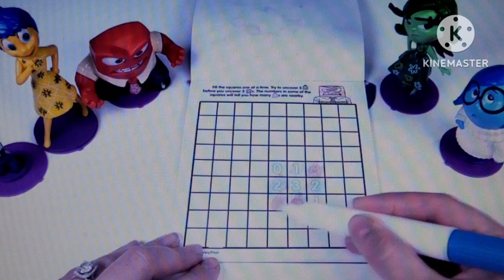Fun Caboodle Saying Yay! Sound Effect #2